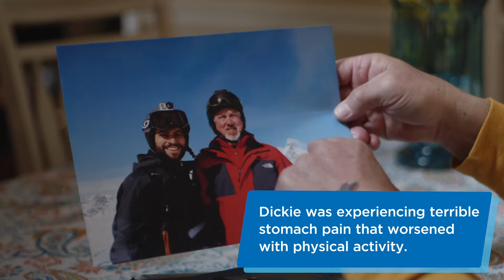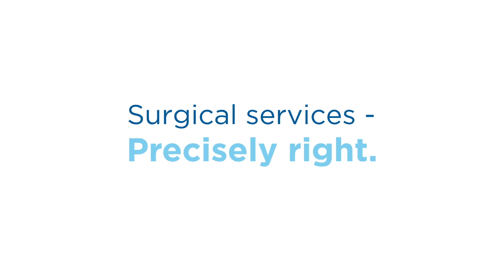Ballad Health Robotic Surgery — Patient Testimonial, Dickie Hill